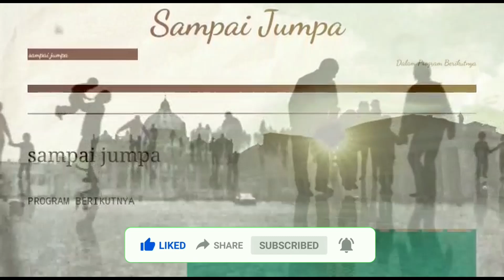"Civis Pacem Parabelum"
PW. St. Benediktus (Abbas)
oleh:
Rm. Aloysius Kriswinarto, MSF
Pastor Paroki St. Yusup - PATI

TEMA: "Civis Pacem Parabelum"